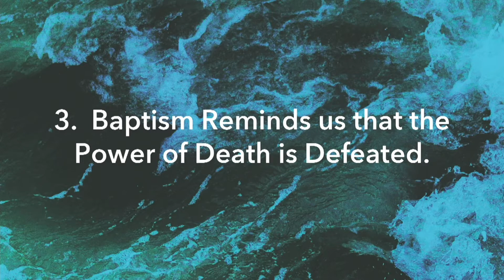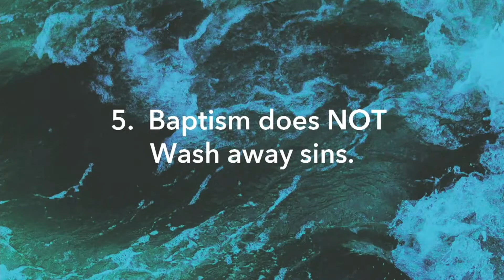What is Baptism? Is it for me? - Pastor Scott Wendal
03-01-20-AM2